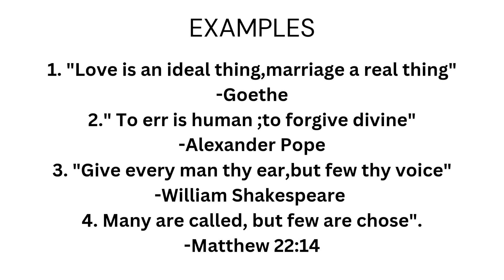Literary devices-Part 3 ( Antithesis)